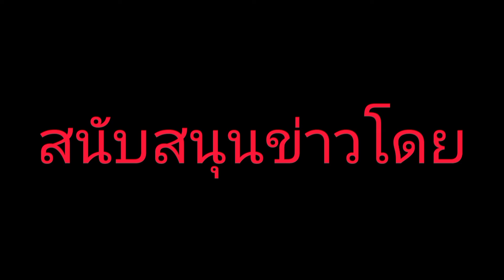2 เมษายน วันคล้ายวันพระราชสมภพ สมเด็จพระกนิษฐาธิราชเจ้า กรมสมเด็จพระเทพรัตนราชสุดาฯ สยามบรมราชกุมารี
2 เมษายน พ.ศ.2565 วันคล้ายวันพระราชสมภพ สมเด็จพระกนิษฐาธิราชเจ้า กรมสมเด็จพระเทพรัตนราชสุดาฯ สยามบรมราชกุมารี

ศาสตราจารย์ พลเอกหญิง พลเรือเอกหญิง พลอากาศเอกหญิง สมเด็จพระกนิษฐาธิราชเจ้า กรมสมเด็จพระเทพรัตนราชสุดาฯ สยามบรมราชกุมารี (พระราชสมภพ 2 เมษายน พ.ศ. 2498) เป็นพระราชธิดาในพระบาทสมเด็จพระมหาภูมิพลอดุลยเดชมหาราช บรมนาถบพิตร และสมเด็จพระนางเจ้าสิริกิติ์ พระบรมราชินีนาถ พระบรมราชชนนีพันปีหลวง เป็นพระโสทรกนิษฐภคินีในพระบาทสมเด็จพระวชิรเกล้าเจ้าอยู่หัว เป็นเจ้านายพระองค์แรกที่ได้รับสถาปนาพระอิสริยยศที่ “สยามบรมราชกุมารี” ปัจจุบันทรงดำรงตำแหน่งนายกสภาสถาบันเทคโนโลยีจิตรลดา และสถาบันการพยาบาลศรีสวรินทิรา สภากาชาดไทย ประธานกรรมการมูลนิธิหัวใจแห่งประเทศไทย ในพระบรมราชูปถัมภ์